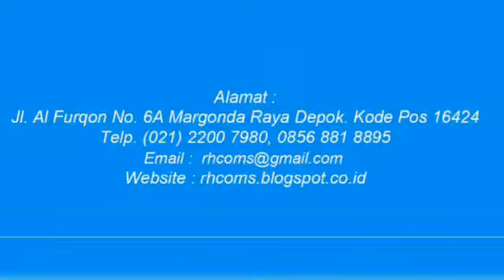RH Compro 2017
Company Profile RH Coms